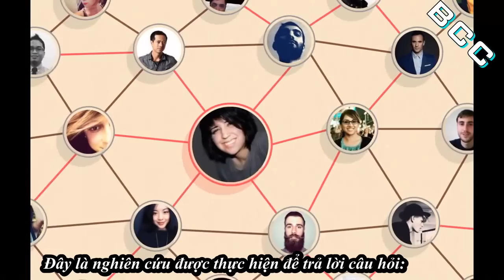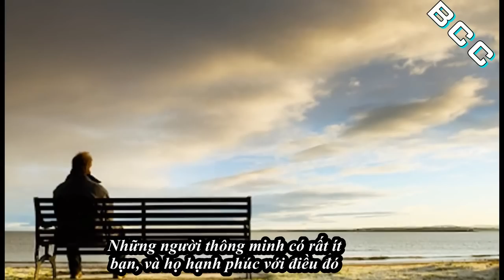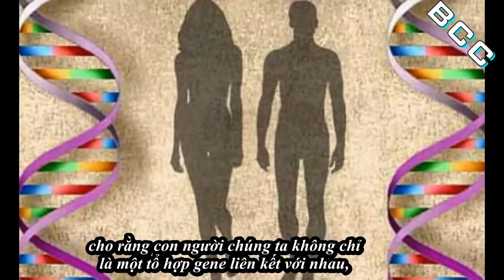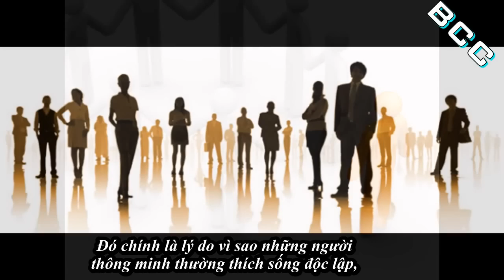Người thông minh thường ít bạn và nguyên nhân của nó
Thời đại nào cũng vậy, việc kết giao nhiều bạn bè,
tăng thêm những mối quan hệ có thể nói là lợi thế vô cùng lớn.
 Như vậy cũng có nghĩa rằng việc có ít mối quan hệ xã hội là một thiệt thòi đáng kể.
Có điều, mọi chuyện sẽ khác nếu như bạn là người thông minh, ít nhất là theo nghiên cứu này!
Đây là nghiên cứu được thực hiện để trả lời câu hỏi:
Chúng ta có thực sự cần đến bạn bè và các mối quan hệ để trở nên hạnh phúc?
 Nghiên cứu do các nhà khoa học Anh và Singapore khởi xướng
 trên 15.000 người trong độ tuổi từ 18-28.
Các chuyên gia đã đưa ra tới 3 kết luận.
 Đầu tiên, trái với suy nghĩ thường gặp,
những người sống trong khu vực nhộn nhịp, đông đúc thường ít hạnh phúc hơn.
Tiếp theo, chúng ta sẽ thấy hạnh phúc nếu được trò chuyện với một người tâm đầu ý hợp.
Và cuối cùng, những người có IQ cao sẽ nằm ngoài 2 kết luận trên.
Theo 2 nhà tâm lý học Satoshi Kanazawa tại Khoa Kinh tế ĐH London (Anh),
và Norman Li - ĐH quản lý Singapore,
những người có IQ càng cao sẽ ít cần phải giao tiếp với người ngoài
Và tất nhiên, đây cũng không phải nhân vật phù hợp để... quẩy cùng, vì thường khá lập dị.
Những người thông minh có rất ít bạn, và họ hạnh phúc với điều đó
Các chuyên gia tâm lý cho biết bộ não của những người có IQ cao hoạt động khá... dị,
và cách họ giao tiếp cũng khác so với người thường.
Khi giao tiếp không có sự thấu hiểu giữa 2 bên, cách duy nhất để tốt cho cả 2 là... không nói nữa.
Đối với những người có trí tuệ cao hơn người thường, họ coi hoạt động xã hội là cực hình.
 Bằng chứng có thể thấy ngay từ những thiên tài trong lịch sử:
Albert Einstein, Isaac Newton, Leonardo da Vinci... tất cả đều là những người cô độc.
Họ thích sống cho bản thân, nghĩ về những gì quan trọng với chính mình,
 thay vì quan tâm đến những mối quan hệ xung quanh, và họ hạnh phúc với điều đó.
Nguyên nhân xuất phát từ quá khứ xa xôi...
Có một lý thuyết mang tên "Lý thuyết hạnh phúc trên thảo nguyên",
cho rằng con người chúng ta không chỉ là một tổ hợp gene liên kết với nhau,
mà còn gồm những ký ức từ tổ tiên xa xưa.
Cách sống của tổ tiên chúng ta ảnh hưởng đến con người ngày nay,
trong đó có cả cách con người thấy hạnh phúc.
Tức là về cơ bản, chúng ta sẽ cảm thấy hạnh phúc trong tình huống, hoàn cảnh
 giống với tổ tiên đã thực hiện hàng ngàn năm trước.
Thời kỳ đó, con người chưa đông như bây giờ, và tổ tiên chúng ta đã phải dựa vào nhau,
quây quần thành một cộng đồng để tồn tại.
Còn ngày nay, dù sống trong những thành phố lớn,
 nơi mỗi mét vuông vài người chen chân đứng, con người lại cô độc hơn.
Xã hội sống vội, con người ít quan tâm đến nhau, và chúng ta thì chưa quen với điều đó.
Tuy vậy, người thông minh thì khác! IQ cao
cho phép những người này thích nghi với điều kiện mới.
 Trong quá trình tiến hoá, bằng cách nào đó họ đã có thể
 lấp đầy sự khác biệt giữa quá khứ và hiện tại.
Đó chính là lý do vì sao những người thông minh thường thích sống độc lập,
 không phụ thuộc vào bất kỳ ai, hoặc chỉ cần những mối quan hệ thân cận nhất là được.
Tóm lại, việc có quan hệ rộng đúng là một lợi thế, nhưng điều này là không bắt buộc, ít nhất là với những người thông minh.